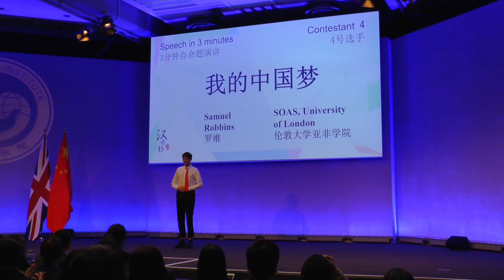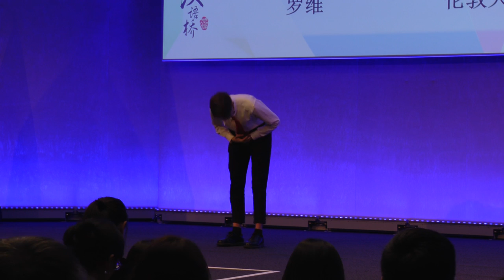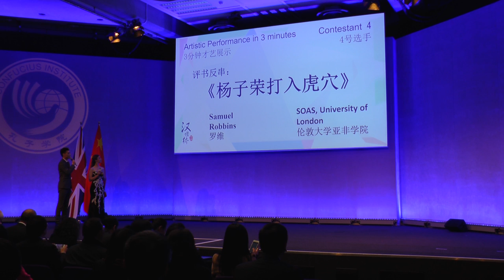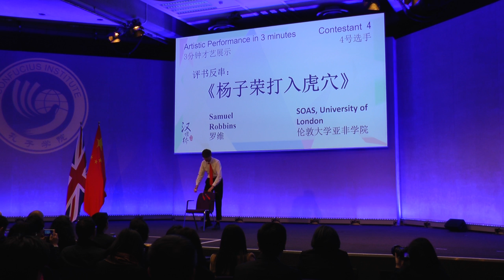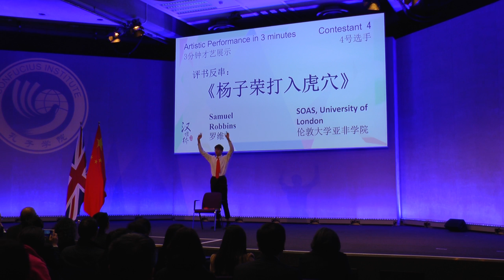Chinese Bridge Competition UK area 2018 First Place for Samuel Robbins | SOAS University of London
SOAS student Samuel Robbins won the first prize at the Chinese Bridge Competition UK area 2018. His coach Zhaoxia Pang said it was such a challenge for Sam to perform both the hero and bandits at the same time. Sam was thrilled to know that the hero Yang Zirong was based on a true story written by a famous writer Qu Bo and he had a chance to attend a lecture at SOAS given by Qu Leilei, the son of Qu Bo!